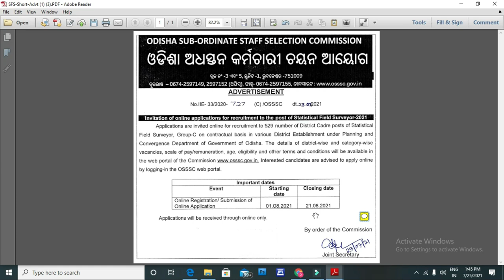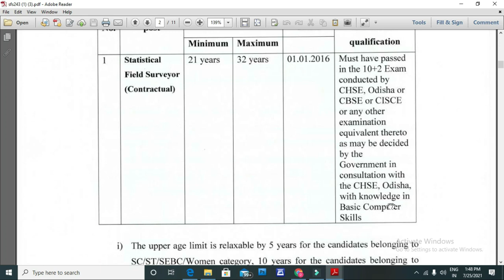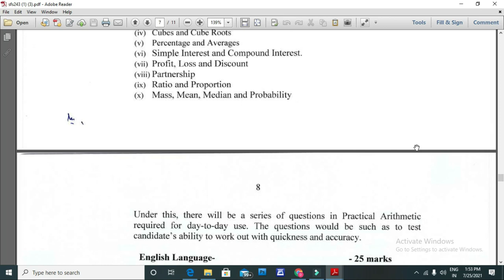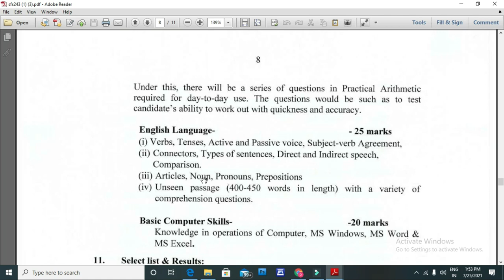OSSSC Vacancy 2021|| Statistical Field Surveyor Full Details-Eligibility, Exam Pattern & Syllabus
In this video we discuss about the vacancy of OSSSC recruitment 2021 i.e. the Statistical Field Surveyor Full Details & its eligibility criteria. Full syllabus, the exam pattern & selection process.